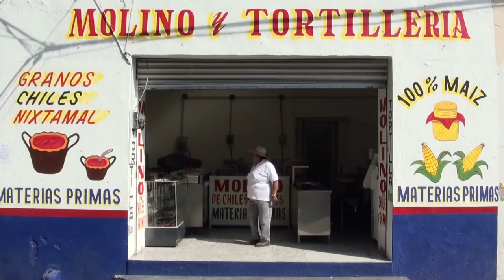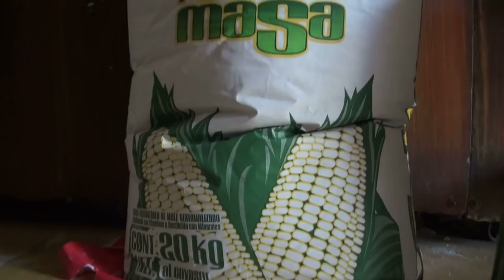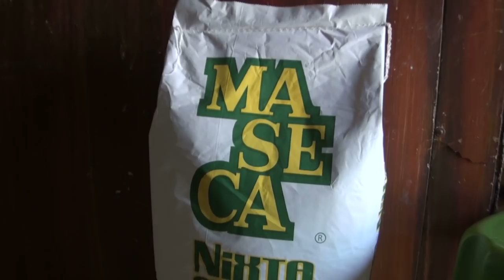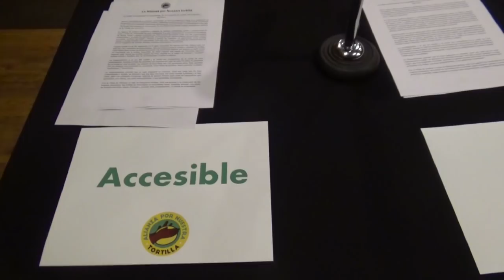Hablemos de tortilla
El 15 de mayo de 2018, en el Museo Nacional de Culturas Populares, se llevó a cabo el Foro Hablemos de Tortilla. La invitación a este diálogo, la hicieron unas organizaciones con larga trayectoria en la defensa del maíz y la salud alimentaria; se logró la nutrida participación de un centenar de personas, de organizaciones sociales, ambientalistas, campesinas, defensoras de derechos, académicos, productores, transformadores de maíz en tortilla, nixtamaleros, molineros, todas y todos determinados para darle la vuelta a la tortilla!!!
Después de las ponencias, participaciones y mesas temáticas, el plenario acordó la constitución de la Alianza por Nuestra Tortilla, que se dio a conocer en conferencia de prensa el 23 de mayo en el Museo Nacional de Antropología e Historia.
Producción GEAVIDEO
Grupo de Estudios Ambientales
Realización: Marco Díaz León
Mexico-Tenochtitlan
2018